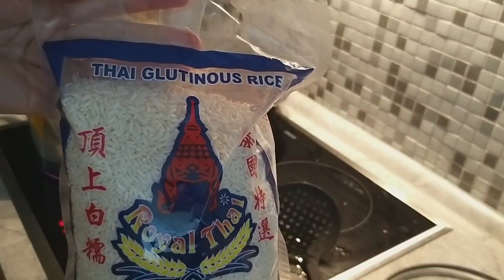Filipina in Germany: Benignet, sweet & sour tilapia, togue with tofu#foods